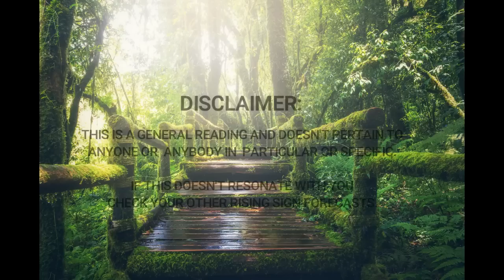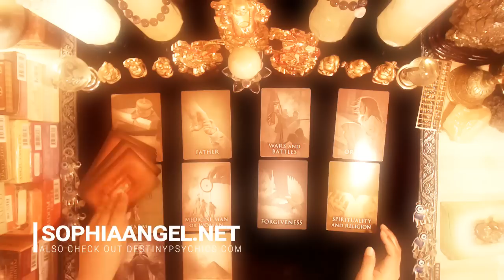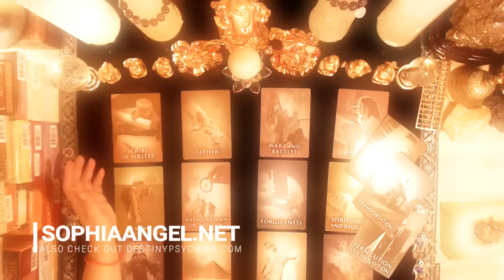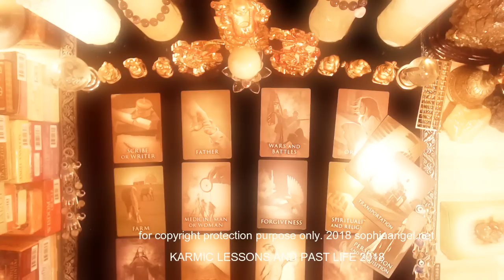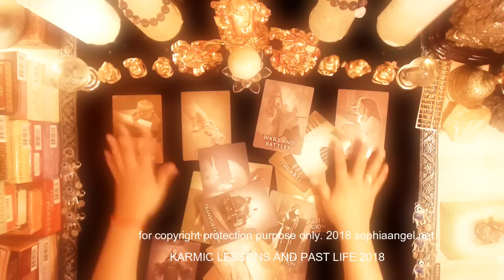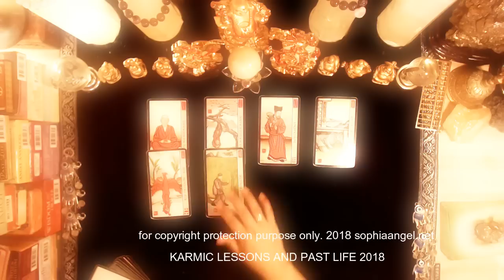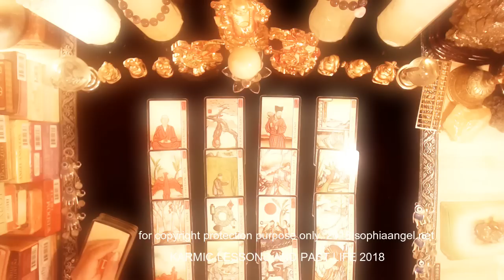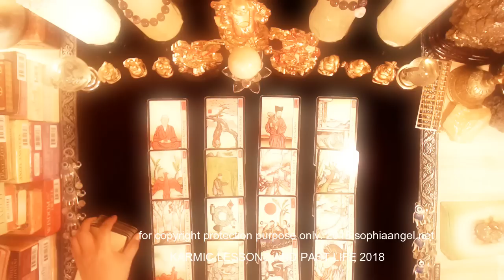LIBRA PAST LIFE KARMIC LESSONS DON'T PUSH PEOPLE AWAY